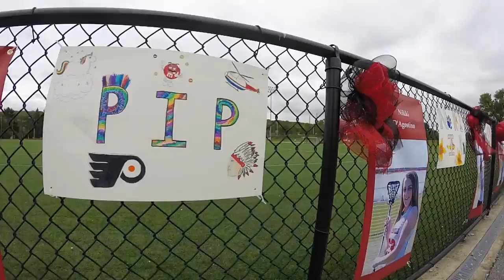Coatesville Girls Lacrosse 2017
A short compilation that attempts to encompass the true meaning of a team...not necessarily winning, however learning from mistakes, facing adversity with hopeful hearts, aspiration, optimism and most importantly teamwork.